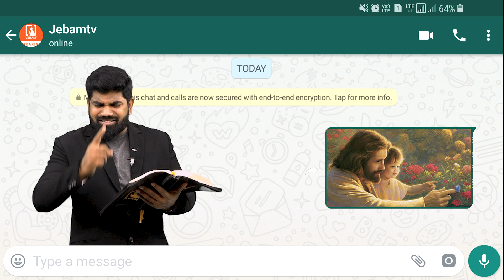வேதனை நீங்கும் | Promise message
1. The Holy One- A programme where God is being praised for His holiness by describing His attributes.
2. Prayer Walk- Each day a street is selected and prayer walked. So monthly 22 streets are walked and prayed for.
3. Traffic prayer-Telecast of Praying on the accident spots .
4. Emergency prayer-Instant telecast of prayer points and Praying for the critical patients in the hospitals as and when the prayer needs are shared from 17 different well known hospitals in the city.
5. Breaking Prayer- whatever be the breaking news would be immediately telecasted as a prayer need.
6. How to Pray?- Based on the ongoing issues of the society, three different pastors discuss how to avoid the future repetitions of the same issues and pray for the same.
7. My leaders-Telecast of conducting Personal interviews with Government Leaders and praying for them based on 1Timothy-1:2.
8. The Real Fighters- Daily prayer for the army and the police departments.
9. The Real Heroes- Daily prayer for the safety of Ambulance drivers.
10. Men of God- Personal interview with men of God where they share their testimonies and life experiences.
11. A Hand full of flour and little oil- Diet advice for pastors and preachers, live cooking, suggestions for consuming energy giving food for pastors before ministering on the stage.
12. Wedding at Cana- Telecasting the interview with the men of God on their Wedding Anniversary.
13. Don’t Worry- Teaching the people How to pray instead of worrying when the enemies rise against them.
14. Media Missions- Praying for all the Christian Media channels.
15. Seed- Telecasting the lives of the men of God who have entered into eternal glory.
16. Goodnight – Thanksgiving prayer for the day.